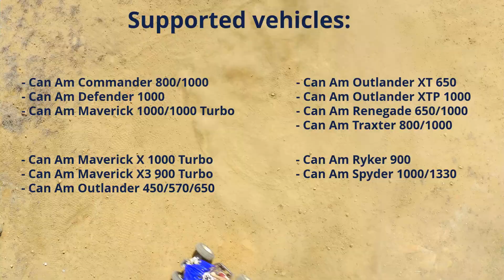Can Am Bosch ME17.8.5 remap ecu! TunerPro maps!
New TunerPro chiptuning maps for Can Am with ECU Bosch ME17.8.5
Supported ATV:
- Can Am Commander 800/1000
- Can Am Defender 1000
- Can Am Maverick 1000/1000 Turbo
- Can Am Maverick X 1000 Turbo
- Can Am Maverick X3 900 Turbo
- Can Am Outlander 450/570/650
- Can Am Outlander XT 650
- Can Am Outlander XTP 1000
- Can Am Renegade 650/1000
- Can Am Traxter 800/1000

Supported Motorcycles:
- Can Am Ryker 900
- Can Am Spyder 1000/1330

Prices: starting from 30 euro.